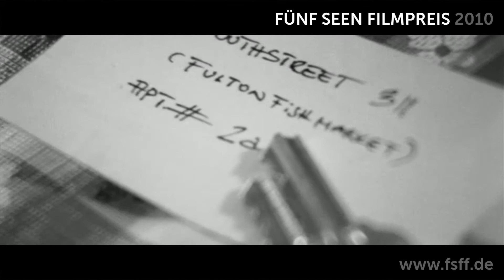FSFF_TRAILER_2010+FILME HAUPTWETTBEWERB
FÜNF SEEN FILMPREIS WETTBEWERB UM DEN BESTEN FILM DES 4. FÜNF SEEN FILMFESTIVALS AUS DEUTSCHLAND, DER SCHWEIZ ODER ÖSTERREICH

Sieben Filme aus dem deutschsprachigen Raum, die nochnicht im Kino ausgewertet worden sind.